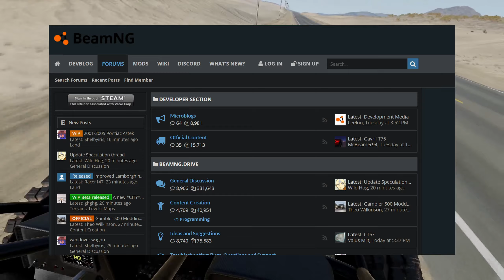BeamNG Wycieki: Dostaniemy Oficjalny Multiplayer?!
▰▰▰▰▰▰▰▰▰ OPIS ▰▰▰▰▰▰▰▰▰

"Przyszłość BeamNG Drive: Wycieki i oficjalne zapowiedzi" - W tym fascynującym filmie przyjrzymy się temu, czego możemy się spodziewać w przyszłych aktualizacjach popularnego symulatora jazdy i niszczenia samochodów - BeamNG Drive. Rozpoczniemy od oficjalnych zapowiedzi twórców, którzy udostępnili nam informacje o nowych pojazdach i współpracy z Gambler 500, organizacją wyścigową offroadowych samochodów. Przedstawimy Wam także nieoficjalne wycieki, które zostały znalezione na forum BeamNG, odkrywając potencjalne dodatki do gry. Czy tryb multiplayer jest w produkcji? Czy dostaniemy nowe mapy i tory wyścigowe? Jakie modele samochodów będą dostępne w trybie kariery? Odpowiedzi na te pytania, opierając się na dostępnych informacjach, znajdziecie w tym filmie. Zanurzcie się w świat przyszłych aktualizacji BeamNG Drive i odkryjcie, jakie niesamowite nowości czekają na Was w tej wciągającej grze. Zapraszamy do oglądania!

▰▰▰▰▰▰▰▰▰ LINKI ▰▰▰▰▰▰▰▰▰

▰▰▰▰▰▰▰▰▰ Popularne Filmy ▰▰▰▰▰▰▰▰▰

▰▰▰▰▰▰▰▰▰ Zadania ▰▰▰▰▰▰▰▰▰